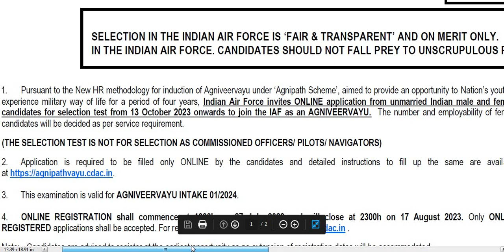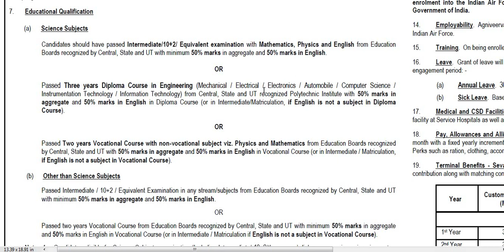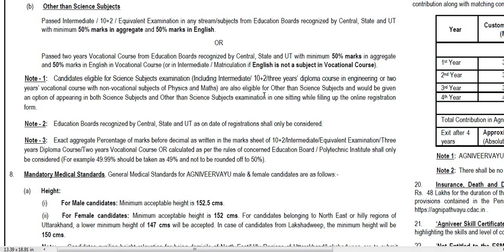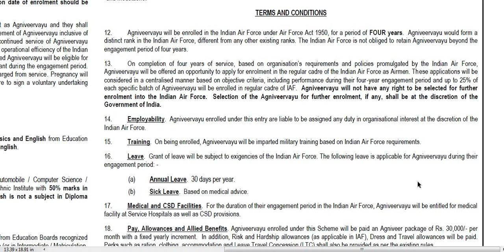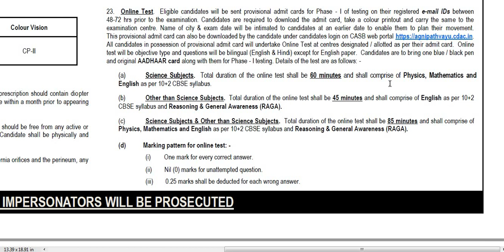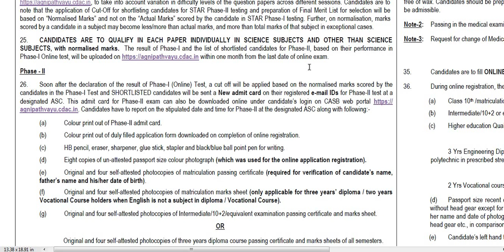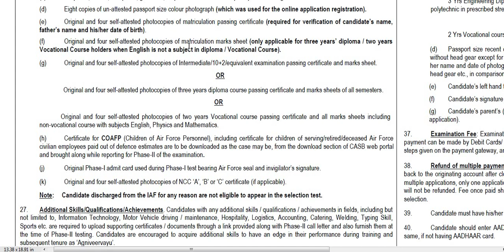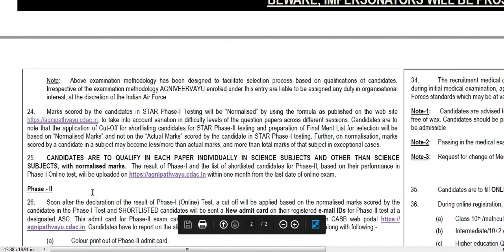ಭಾರತೀಯ ವಾಯುಪಡೆಯಲ್ಲಿ ನೇಮಕಾತಿ || Classic Job Junction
Classic Education
Dharwad